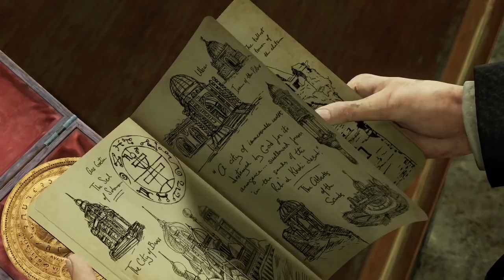UNCHARTED 3: Drake's Deception™ Launch Trailer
A search for the fabled "Atlantis of the Sands" propels fortune hunter Nathan Drake on a daring trek into the heart of the Arabian Desert, a journey that pits him and his mentor Victor Sullivan against the occult treachery of a shadowy clandestine organization and its ruthless leader.  When the terrible secrets of this lost city are unearthed, Drake's quest descends into a desperate bid for survival that strains the limits of his endurance and forces him to confront his deepest fears.